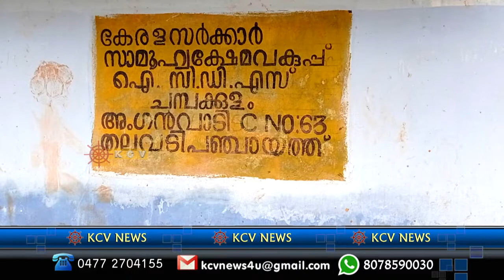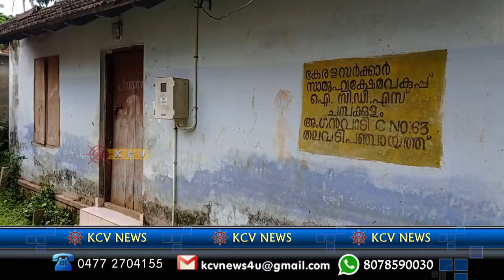News 25- 6- 2022